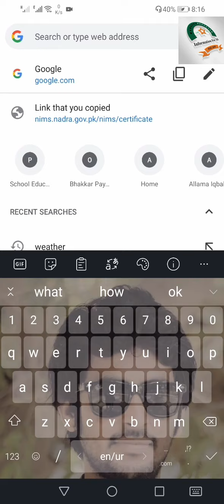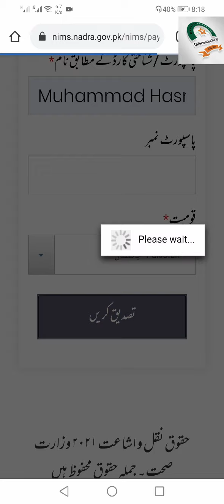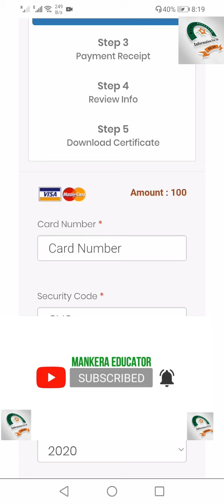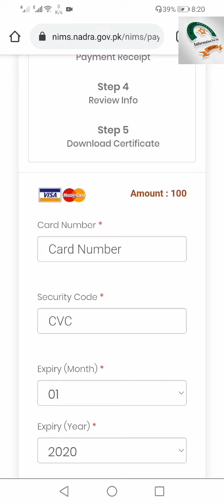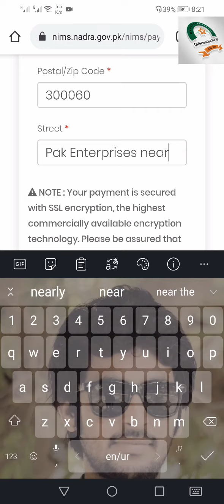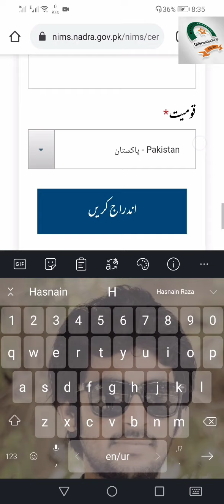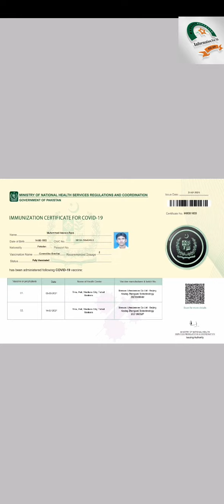Corona certificate kaise download karen||How to download Corona Certificate Nadra||Ghr Bethy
Watts App No.0343=7878361
Covid-19
covid-19Certificate
E-Certification
Ndra-E

All govt. employs
corona Certificate ghr bethy hasil kren
corona certificate kesy kren in pakistan
Covid-19Pakistnan
Covid-19 in Pakistan
corona certificate hasil krny ka tarika